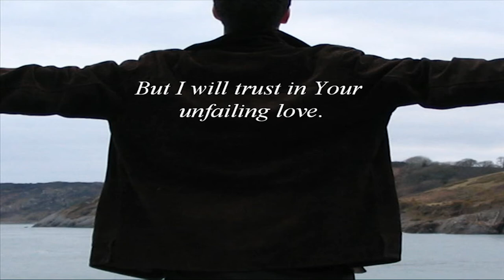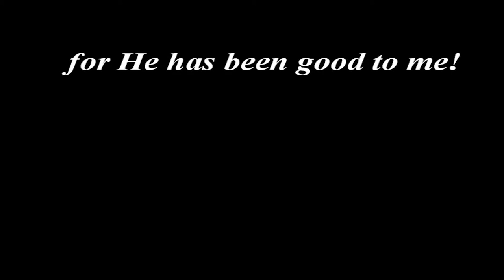Psalm 13 by Wes Roberts [a visual commentary]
A visual commentary on Psalm 13